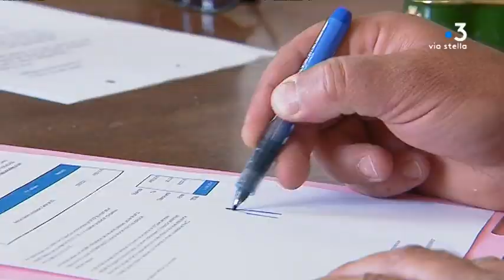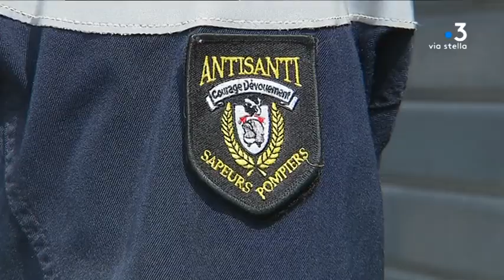U cunfanimentu in Antisanti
Intervenants :
Anthony Alessandrini
Merre d'Antisanti
Vincent Lucciardi
Paisanu
Marie-Antoinette Gabrielli
Paisana
U tenente Guillaume Franchi
Capicentru

Equipe :
NANNINI Pierrick
BERNARDI  François-Albert
LOUCHE Anne Laure